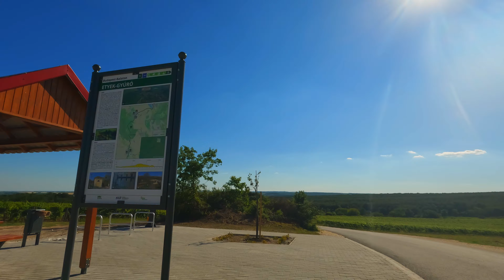Tata→Tarján→Bicske→Etyek→Martonvásár (Hungary) (Full cycling route) [4K]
A hot summer ride on the hills between Tata and Martonvásár, first passing through the village of Agostyán, then rolling along the Tarján-Csabdi-Bicske-Etyek cycle path, and finally testing the newly completed Etyek-Gyúró-Tordas section of the Budapest-Balaton (BuBa) cycle path.

Date: 18 June 2022
Distance: 70 km
Difference in level: 700 m
Duration: 6 hours
Weather: 27°C, sunny
Departure: Tata, railway station
Arrival: Martonvásár, railway station
In between: Tata, Agostyán, Tarján, Csabdi, Bicske, Botpuszta, Etyek, Gyúró, Tordas, Martonvásár.

The tour starts at the railway station in Tata, from where we will cycle through some local streets along the Agostyán road, which was completed in 2020, to the village. From here, we continue on a low-traffic road along the longest climb of the route to Gorba-top, passing by the Eco-Village and the Agostyáni Arboretum. From the top, you can finally start rolling past Vértestolna all the way to Tarján, where the high-quality cycle path, opened in 2017, begins. Passing through ploughs, fields and rolling hills, we roll down to the Tarján fishing lake and continue to the Vasztély dam, where we reach the public road again, which has been completely renovated and has very little traffic.

After passing through Csabdi, we are back on the exclusive cycle path, crossing the M1 motorway and passing the Csabdi reservoir. On the outskirts of Bicske between the fishing lake and Galagonyás, we continue on the closed service road alongside road 1, which is not very good quality, to the junction with the traffic at Etyek. The road leads straight into Etyek, but it is worth turning off at Botpuszta to the lake for a break. If you choose this route, it is important to know that you can only cycle on gravel here. Shortly after the fish pond you will arrive in Etyek, where the newly built Budapest-Balaton (BuBa) bicycle highway passes through.

The BuBa from Budapest to Etyek is completely finished and officially opened, from here to Kajászó the final stage of the works is still in progress, but the road is passable.  It's worth noting that the hills of Etyek can be sweaty, and the route between Etyek and Gyúró is not necessarily family-friendly due to the many hills.

Soon after Gyúro we reach Tordas, from where we can soon continue the BUdapest-Balaton journey to Lake Velence and all the way to Lake Balaton. Or we can roll on to Martonvásár, from where we can easily take the train to Budapest, Székesfehérvár or the Hungarian sea.

0:00 Tata, train station
2:10 Tata-Agostyan
5:13 Gorba-top
7:42 Tarján
10:22 Tarján fishing lake
11:52 Vasztély junction
13:05 Csabdi
14:52 Bicske (Galagonyás)
18:02 Etyek junction
19:50 Etyek-Botpuszta (Fish pond)
21:00 Etyek
25:40 Gyuró
27:08 Tordas
28:36 Martonvásár

The recording was made with the Timewarp (Hyperlapse) function of the GoPro Hero 10 camera in 4K quality. Sit back on the couch and enjoy this virtual tour!